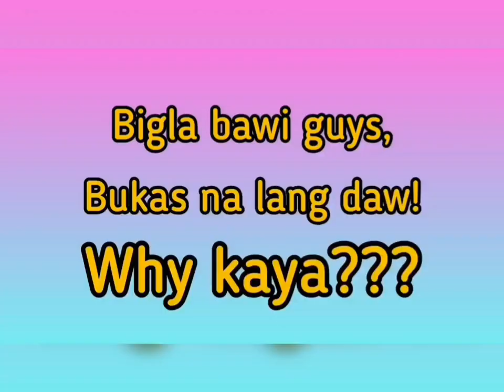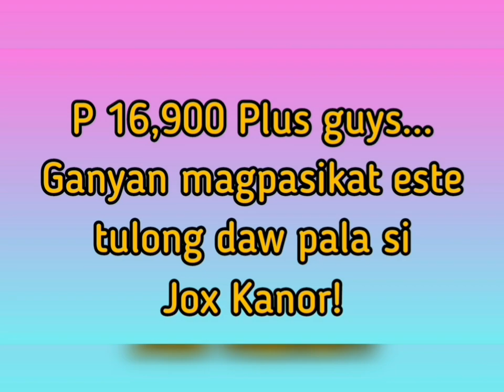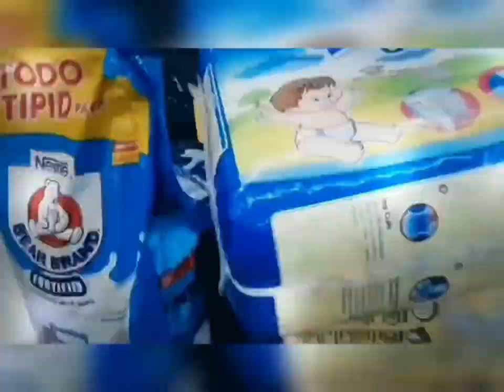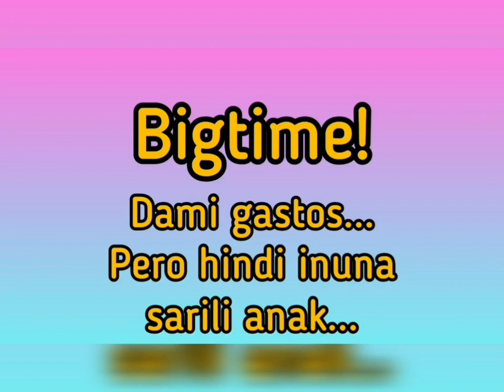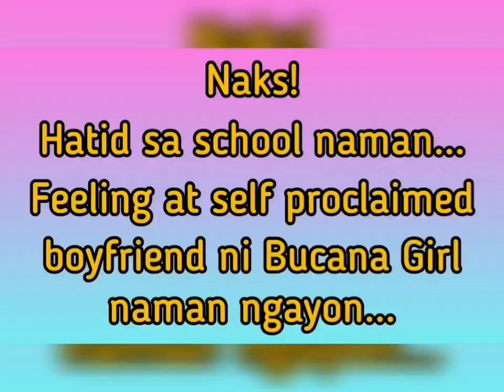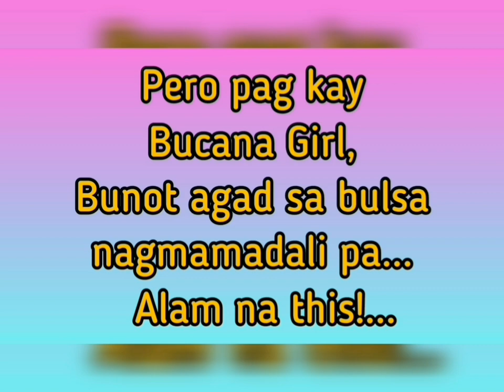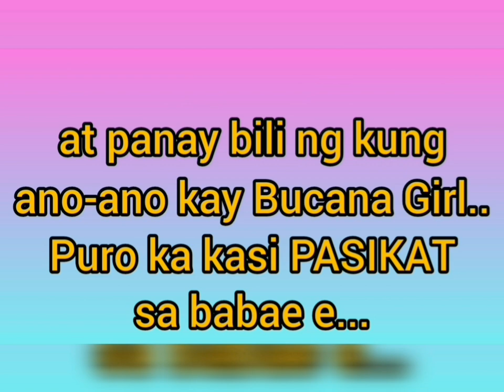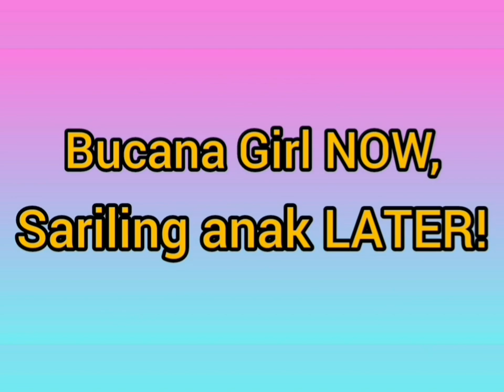P2:MAG-INGAT! Vlogger buking motibo @Harabas@YKulba@pbamotoclub@CoachMavrickBautista